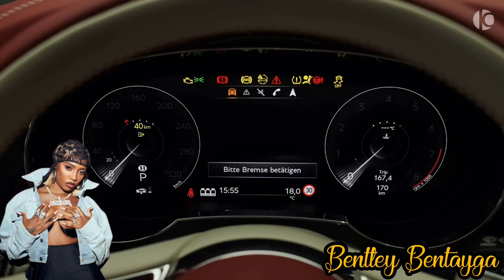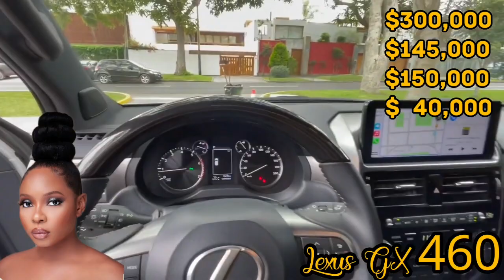Yemi Alade VS Tiwa Savage || Celebrity Lifestyle Battle || Most Expensive Car Collection 2023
@YemiAlade VS @tiwasavage Lifestyle Battle 2023

Most Expensive Car Collection 2023